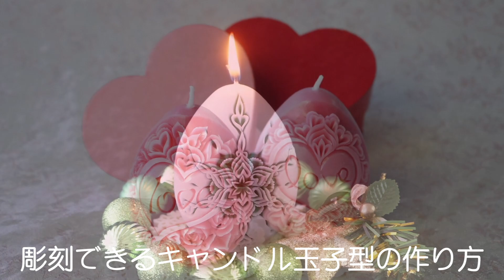【キャンドルの作り方】玉子型キャンドル彫刻できるハンドメイドキャンドル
繰り返し使えるCarving Candle 彫刻できるキャンドルの作り方
How to make candle
彫刻できるハンドメイドのカービングキャンドルの作り方です

仕上がりのキャンドルの重さで調節して用意してください
(基本のキャンドル出来上がり８０g)
パラフィンワックス 40g
マイクロソフトワックス 15g
ゼリーワックス 35g

この３種類を計量して鍋に入れ弱火で溶かしていきます
ワックスは油です
高音になると引火する危険があります
100℃以上になっても沸騰しないので必ず温度計で測りながら作業をしてください

ゆっくり溶かして全部溶けて混ぜあったら容器に流し固めます
初めて作る場合はシリコン型が使いやすいです

色付けをする場合
キャンドル専用の顔料か染料を使用します
３種類のワックスが溶けてから少しづつ加えてお好みの色で仕上げます

香り付けをする場合はキャンドル用の合成光量かアロマオイルを使用します天下の目安はキャンドルの３〜６パーセントです

キャンドル新は平芯と丸芯があります
大きさや太さはキャンドルに合わせて使用します
パラフィンワックスを溶かしてその中に真を入れコーティング（耐熱のゴム手袋をして浸した芯をすくいあげ余分なワックスをしごきます

Carving Candle that can be used repeatedly How to make a candle that can be engraved
How to make a handmade carving candle that can be engraved

Paraffin wax　40g
Microsoft wax　15g
Jelly wax　35g

Put these 3 types in a pot
I will melt it over low heat

Wax is oil
There is a danger of catching fire at high frequencies
Be sure to measure with a thermometer as it will not boil even if the temperature rises above 100 ° C.

Melt slowly
Melt everything and pour into a container to harden
Silicone mold is easy to use when making for the first time